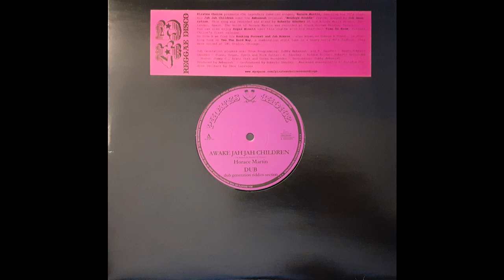HORACE MARTIN - Awake Jah Jah Children / DUB GENERATION RIDDIM SECTION - Dub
Pirates Choice – PCR10" 003